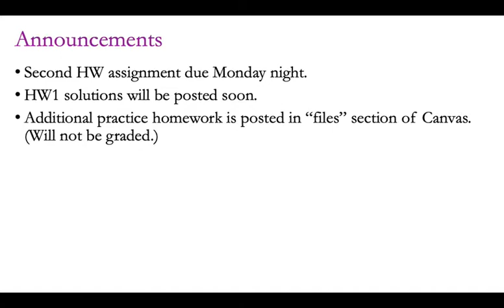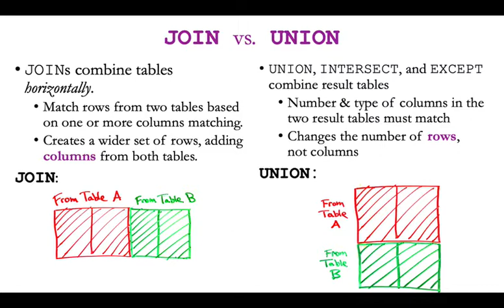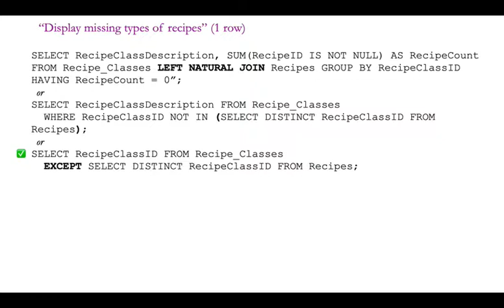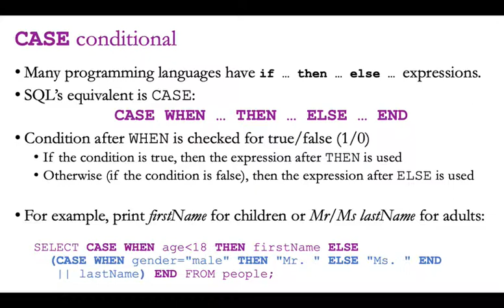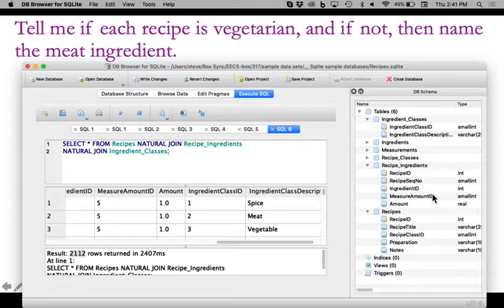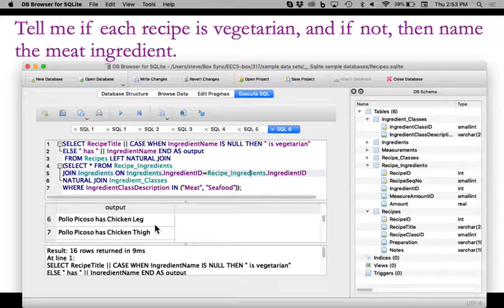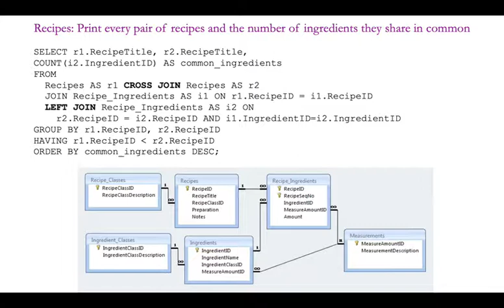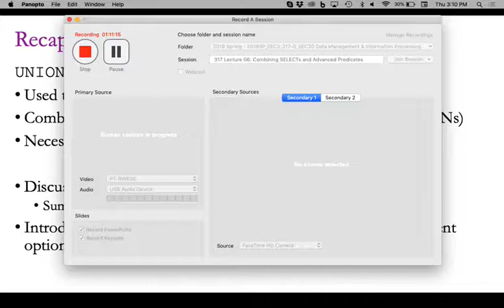317 Lecture 06 - Combining SELECTs and Advanced Predicates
Lectures from EECS-317 Data Management and Information Processing, taught by Steve Tarzia at Northwestern University in Spring quarter of 2019.  The course is basically an introduction to SQL databases, plus other data processing topics, and it is intended for students with a small amount of programming experience.  The course is a requirement for undergraduates in the Industrial Engineering and Management Sciences department.